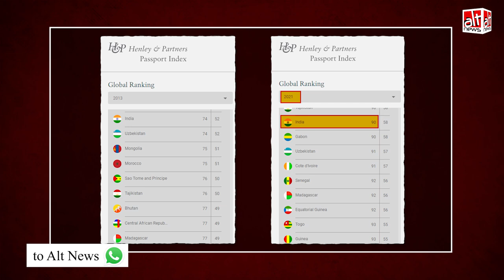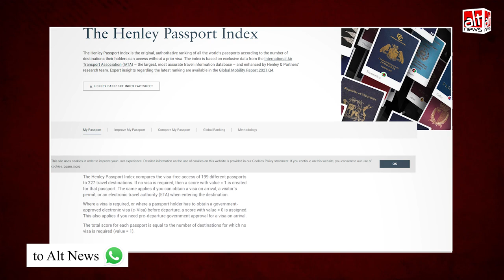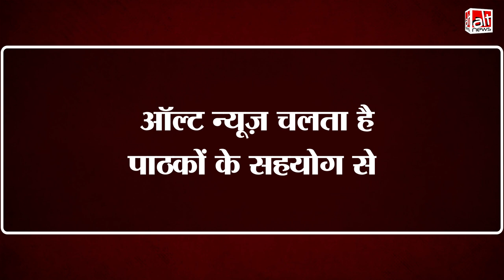Amit Shah ने कहा कि Narendra Modi ने Indian Passport की मज़बूती बढ़ाई, दावा कितना सही? | Fact-Check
The Indian passport can access more countries without VISA under the BJP government when compared to the UPA government. However, since 2013, Indian passports can access only six more countries when compared to 2021. Furthermore, the Indian passport’s strength has decreased globally as India’s HPI rank has dropped to 90. Thus, Home Minister Amit Shah’s statement that PM Modi has enhanced the value of the Indian passport is misleading and not worth boasting as an achievement.